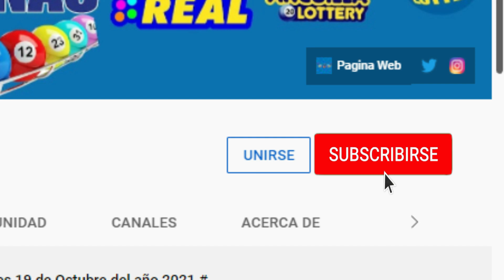Lotería Real En Domingo 09 de Enero del 2022